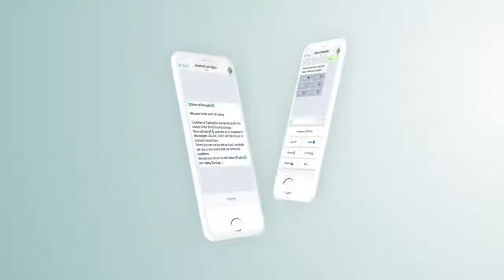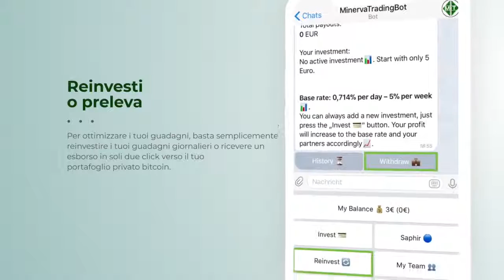MINERVA Trading Telegram Bot - Italiano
Minerva Trading Telegram Bot